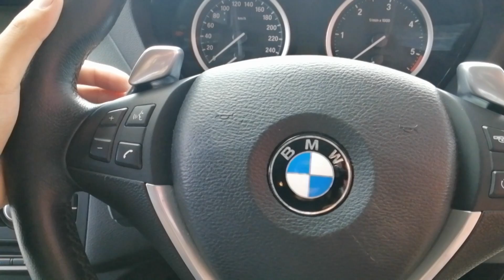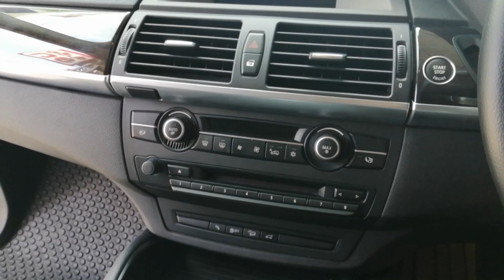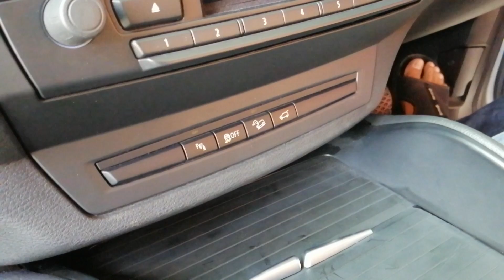รถหรูมือสอง BMW X6 เครื่องดีเซล ไมล์แท้ 9 หมื่น รถศูนย์แท้ รถบ้านแท้ๆ มือเดียว ที่กฤษฎากู๊ดคาร์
BMW X6 3.0 E71 (ปี 2011) xDrive30d SUV AT ราคา 2,350,000 บาท

รหัสสินค้า :BMW X6 - 652

ไมล์แท้ 9 หมื่น BMW X6 Xdrive 3.0d E71 รถออกศูนย์ BMW THAILAND เครื่องดีเซล ฝาดำ รุ่นใหม่ ประหยัดกว่ารุ่นเก่าเยอะมากๆ รุ่นใหม่ ประหยัดมากๆ หลังคาแก้ว ซันรูฟ เบาะไฟฟ้าเมมโมรี่ I DRIVE เนวิเกเตอร์ จอถอย เบาะไฟฟ้า ฝาท้ายไฟฟ้า ปุ่มสตาร์ท รถมือแรกจากป้ายแดง สะอาดเรียบร้อยไม่โทรมเจ้าของเก่าดูแลดีมาก หาอยู่ไม่ผิดหวังครับ (ตัวรถมีเอกสารรับรองผ่านการตรวจสอบโครงสร้างตัวถังหลักแชสซีไม่มีอุบัติเหตุครับ)" ไมล์แท้ 9 หมื่นกว่าโล BOOK SERVICE ครบ กุญแจสำรองครบ การันตีสภาพ รถสวย+เลขไมล์แท้ รถบ้านแท้ๆ มือเดียว รับประกันตัวถังภายนอกไม่เคยผ่านการทำสี สีเดิมจากโรงงานไม่มีริ้วรอยเลยครับ ประกันชั้น 1 ประวัติดีตลอด ภายในสะอาดเรียบร้อยไม่มีรอยเลย เอกสารติดรถคู่มือการใช้งาน BOOKSERVICE ครบ สามารถเช็คประวัติย้อนหลังได้ครับ การันตีหารุ่นนี้อยู่ไม่ผิดหวังแน่นอนกับรถสภาพเหมือนใหม่แบบนี้และราคาที่ดีที่สุดในตอนนี้ครับ

การันตีสภาพ รถสวย ดูรถไม่เป็นสบายใจได้ การันตี พาไปตรวจสภาพที่ศูนย์ ก่อนจอง เพื่อความสบายใจของท่าน กับการได้รถที่คุ้มค่ากับเงินที่ท่านเสียไป

รถบ้านแท้ๆ มือเดียว ไม่ใช่รถเช่าหรือรถยึดจากไฟแนนซ์ โปรดระวัง อย่าเพิ่งตัดสินใจซื้อ ถ้าท่านยังไม่ได้เห็นคันนี้